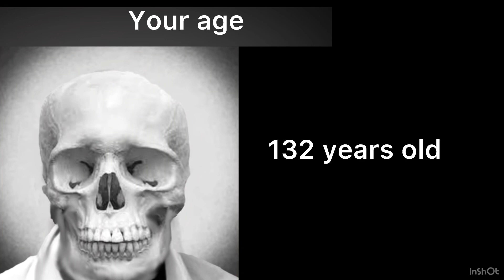Rick astley becoming old (your age)